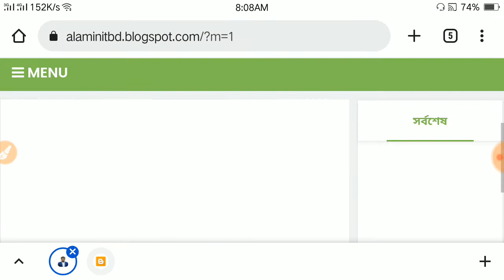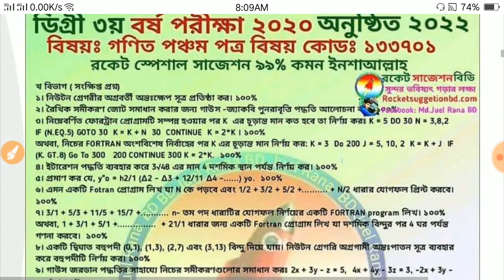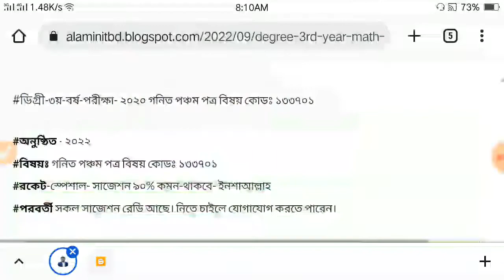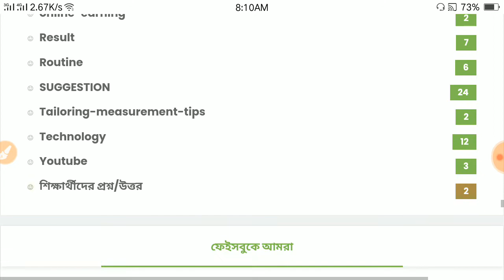Degree 3rd year Math Suggestion 2022 | ডিগ্রী তৃতীয় বর্ষ গণিত সাজেশন ২০২২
Degree 3rd year  Math Suggestion 2022 | ডিগ্রী তৃতীয় বর্ষ গণিত সাজেশন ২০২২ | Degree 3rd year Exam 2022 Update News | Degree Suggestion 2022

Degree 3rd year  Math Suggestion 2022 PDF Download (নতুন সাজেশন ক্লিক করুন)

** ডিগ্রি ফাইনালের ১৭-১৮ সেশনের ইংরেজি সহ BBS/BSS/BA/BSC গ্রুপের সকল বিষয় সুন্দরবন কুরিয়ারে পেতে যোগাযোগ করুন।

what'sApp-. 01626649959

ডিগ্রী-৩য়-বর্ষ-পরীক্ষা- ২০২০ গনিত পঞ্চম পত্র বিষয় কোডঃ ১৩৩৭০১

অনুষ্ঠিত - ২০২২
বিষয়ঃ গনিত পঞ্চম পত্র বিষয় কোডঃ ১৩৩৭০১
রকেট-স্পেশাল- সাজেশন ৯০% কমন-থাকবে- ইনশাআল্লাহ
পরবর্তী সকল সাজেশন রেডি আছে। নিতে চাইলে যোগাযোগ করতে পারেন।

Admin.Alaminitbd/

Degree Suggestion 2022, degree 3rd year suggestion,